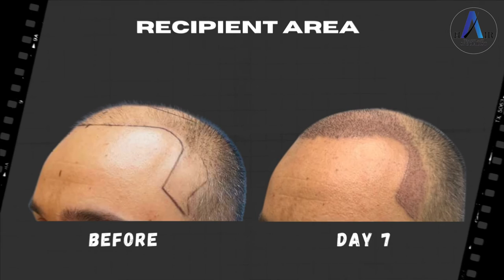NEEDLE-LESS LOCAL ANESTHESIA l HAIR TRANSPLANT SPECIALIST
Consultation of Hair Loss and Baldness at Hair Transplant Specialist at Alps Medical Centre.
Restore your confidence now at Hair Transplant Specialist.
We do what we do with passion and we take pride of it. As much as the results, we keep patients safety and patients comfort as our top most priority.

At our centre we offer to all our hair transplant patients:
✔️Beautiful Hairlines
✔️Crown Restorations
✔️Temples Restorations